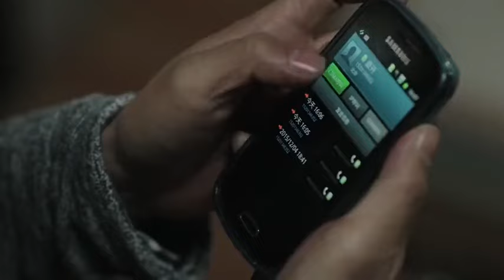司机嚣张公然挑衅老头，不料老头身手非凡，这下好看！